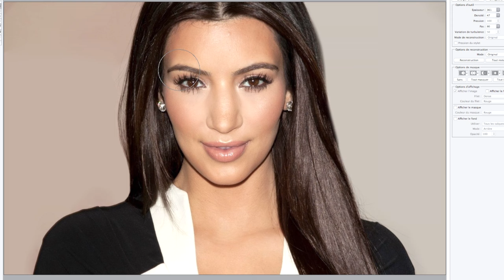HOW TO BECOME - KIM KARDASHIAN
How to Become is a video collection
about place of beauty in our world.

Beauty isn't lines or what you can see,
beauty is an attitude, and who you are.

and speak about it with